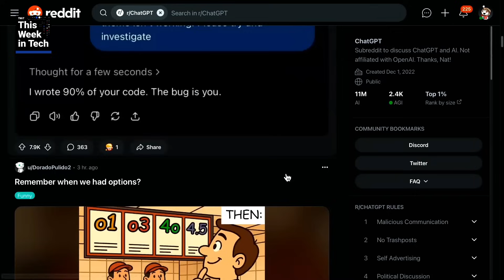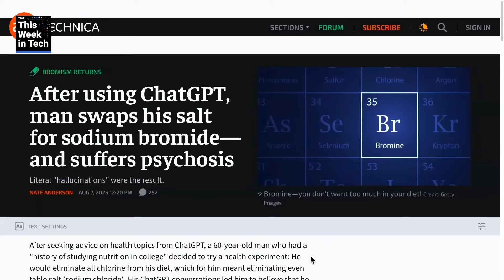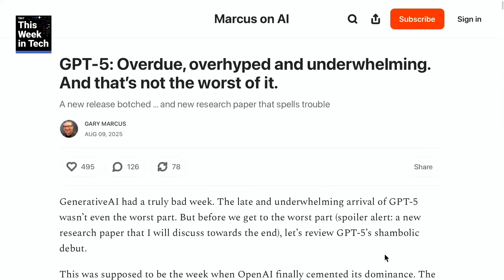People Are Disappointed With GPT-5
On This Week in Tech, Leo Laporte has a nice chat with Wesley Faulkner, Doc Rock, and Owen Thomas about GPT-5. The latest artificial intelligence tool from OpenAI has received some opinionated/negative responses from enthusiasts since it began rolling out.